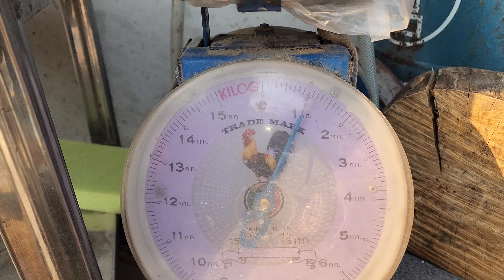ลงดักกุ้งที่แก่งยาววันนี้!! กุ้งดำกุ้งโข่ง อาศัยอยู่ตามแก่ง!! เฉพาะกุ้งได้ 1 กิโลกรัม!!6 เม.ย 2566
ดักกุ้งที่เเก่งยาว ซึ่งลักษณะเป็นแก่งหิน ในช่วงหน้าร้อนน้ำลดมากแล้ว สิ่งที่เรามาตามหาวันนี้คือกุ้งดำกุ้งโข่ง ถึงวันนี้ก็ยังรักษามาตรฐานได้เป็นกิโลกรัม